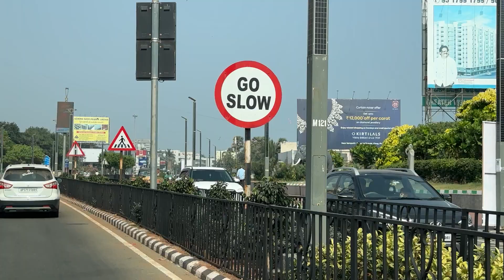Driving on Vizag Beach Road